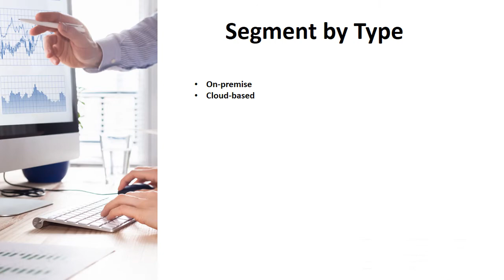Global Cancer Registry Data Management Software Market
The global Cancer Registry Data Management Software market size is projected to reach US$ XX million by 2027, from US$ XX million in 2020, at a CAGR of XX% during 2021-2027.